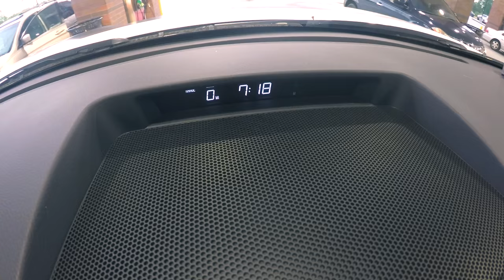HUGE Bass ! Behind the Scenes of a Tutorial Video ! Vlog #45